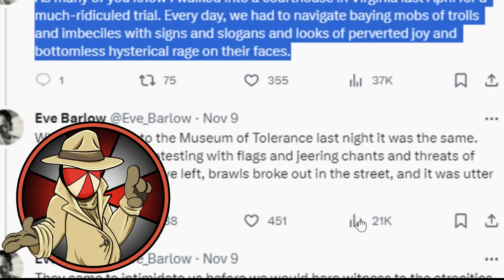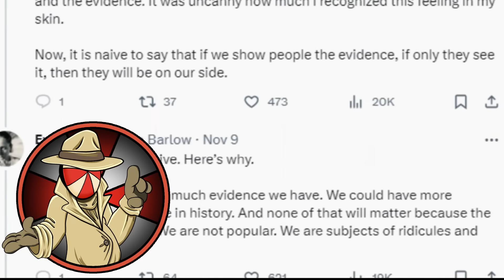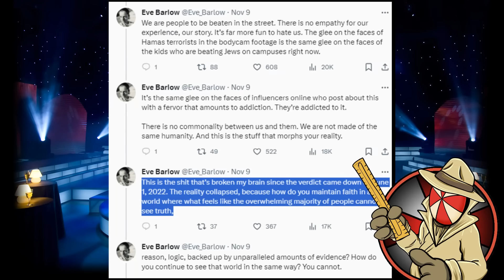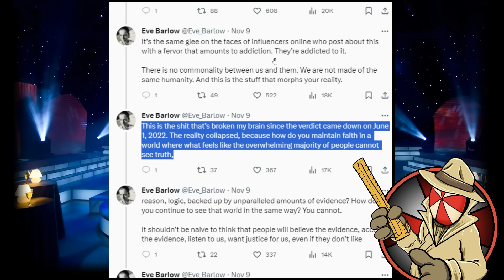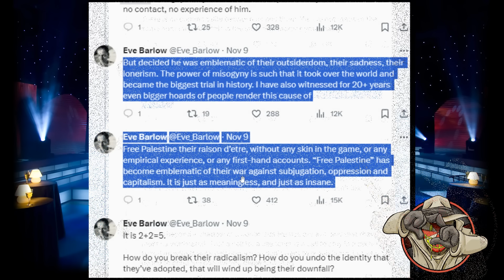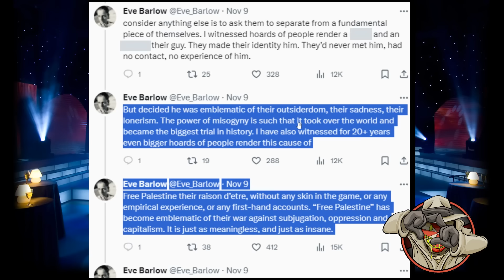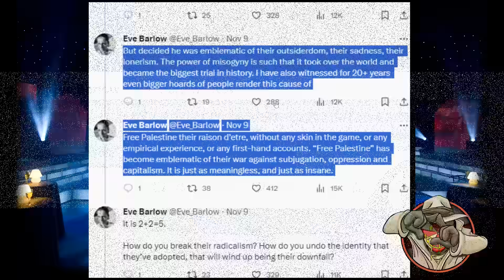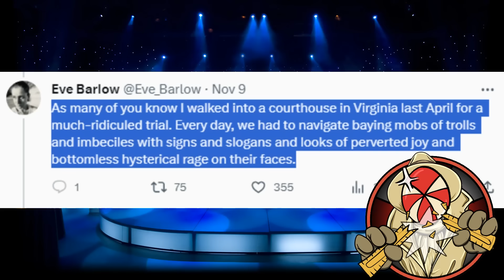SHOCKING! Amber Heard's team Targets Johnny Depp with WORST THING YET?! They're TRYING TO GET SUED?!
Sometimes it feels like Amber Heard and her PR folks are trying to get sued. This is certainly a way to do that, and to turn will most certainly turn Hollywood and a lot of celebrities and social media users against them.